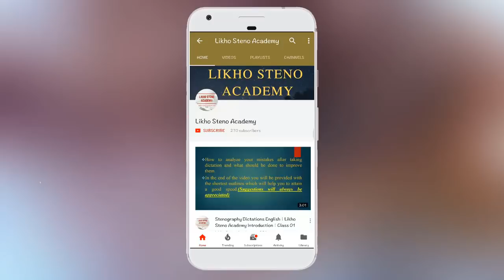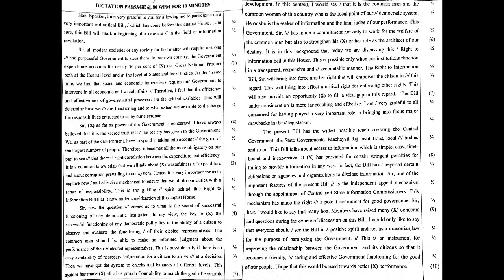SSC Stenographer Previous Year Dictation | 2016 Skill Test Shorthand Dictation 80 WPM| Class 196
This video has Dictation dictated in SSC Stenographer Previous Year Skill Test from 2016 @ 80wpm which will give you complete idea of which kind of passage SSC Provides.